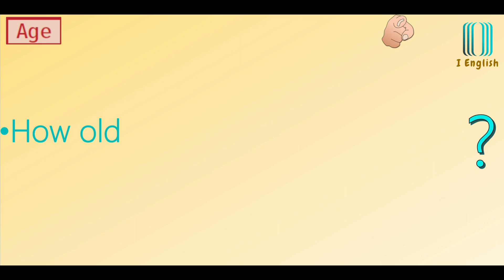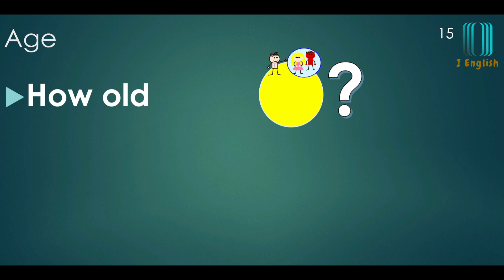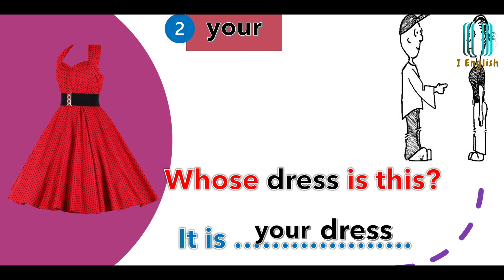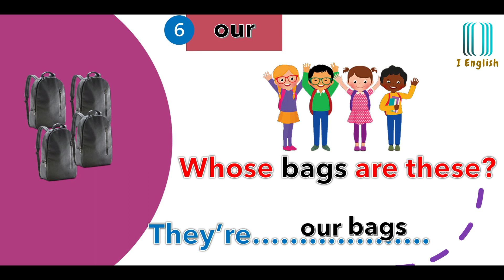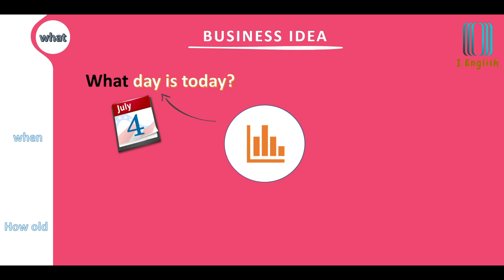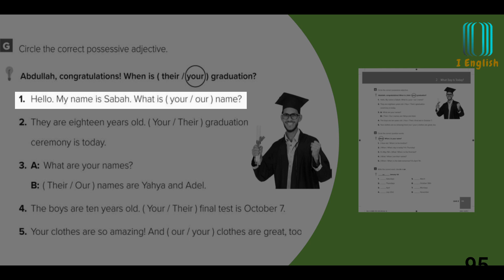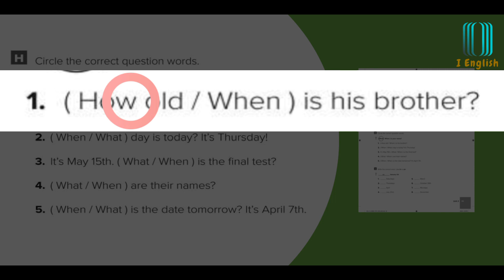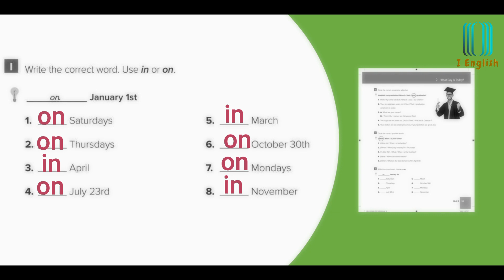سوبر جول1 الوحدة الأولى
في هذا المقطع عرض للقواعد الموجودة في الوحدة الأولى

المقدمة 0:00
السؤال عن العمر 0:35
صفات الملكية 6:00
تمرين 10:37
أدوات السؤال 12:00
14:10 in and on
تمارين في صفحة ٩٥ 16:20
الخاتمة 22:03